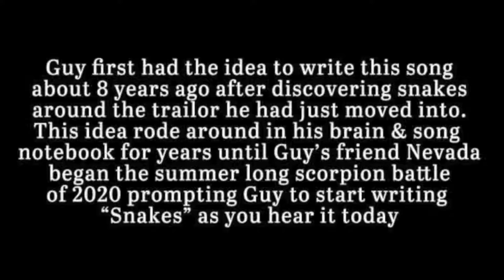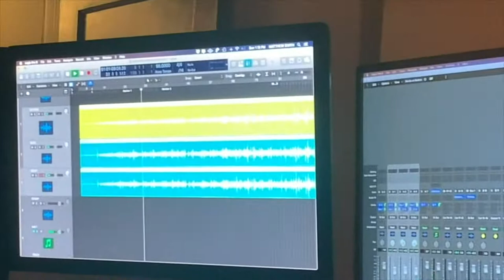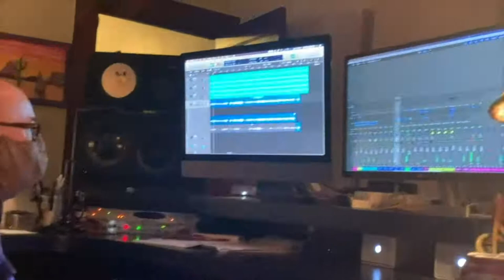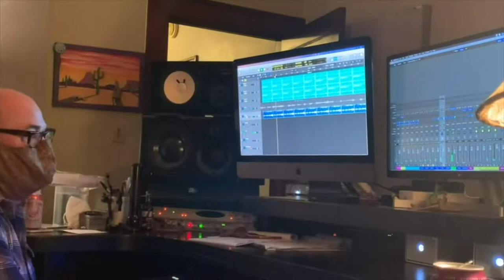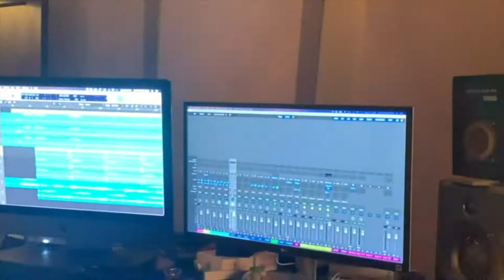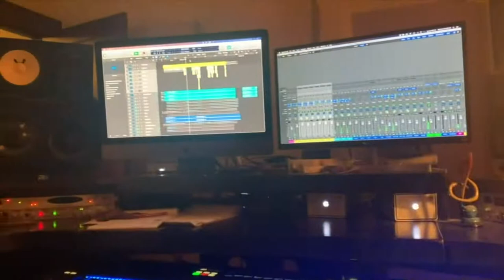Forsyths living room sessions #112 Austin Music TV ch.12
Broadcasting live on Channel 16 Austin Music TV in Austin Texas as well as facebook & youtube live.
Guy Forsyth & Jeska Bailey being non essential workers working from home
We are proud of our team: Patrick Buchta, Dan Johnson, Jacquelyn Graham & Nevada Newman. Hosts Guy Forsyth & Jeska Bailey. Produced by Jeska Bailey & executive produced by Sheila Steele in conjunction with Austin Music TV  & the Austin Film Society.
Please tune in even if you are unable to tip, our goal is to spread happiness & to have a few watchers too.